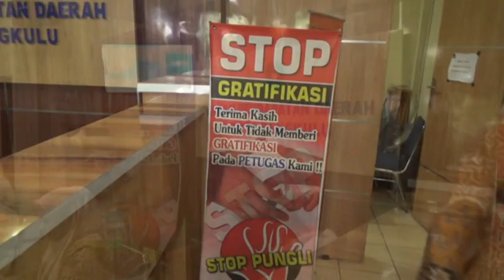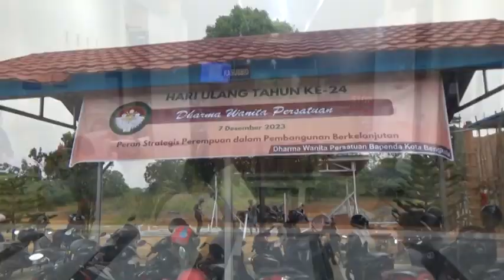Target PAD Baru 52,45 Persen, Pembayaran PBB Diperpanjang hingga 31 Desember